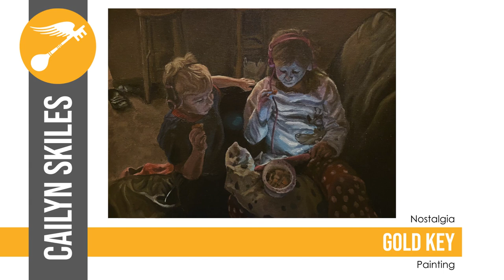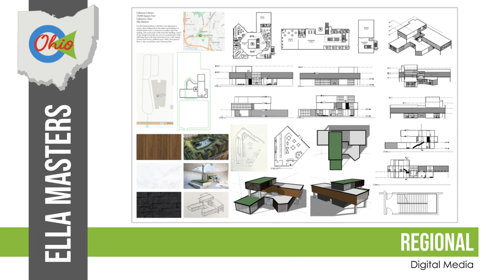GLHS Art Awards 2024